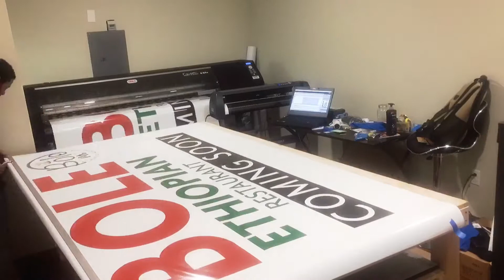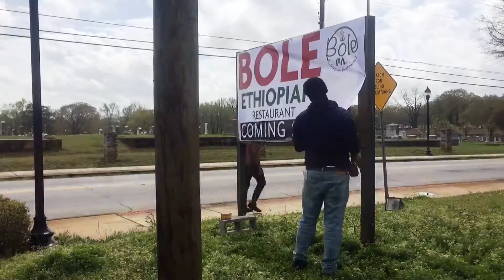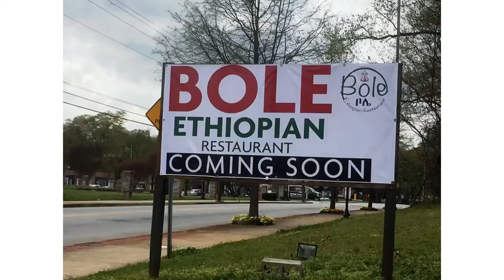Banner Printing “Coming soon”